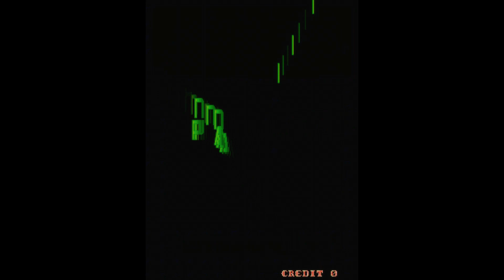[오락실 게임] 갈스 패닉 2 - 퀴즈버전(1993)